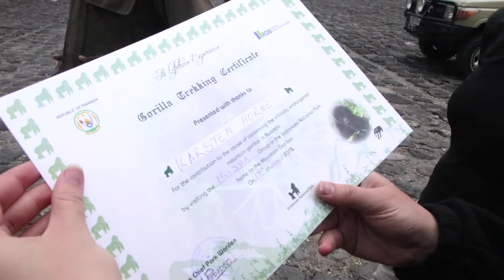AFRICA VLOG: Trekking With Silverback Gorillas In Rwanda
The last Africa Vlog on my channel which was the longest series EVER on my channel, we travelled for 6 weeks around Ethiopia, Uganda and Rwanda! Look forward to Dubai vlogs coming very soon!

Here is the rest of the playlist if you'd like to watch the others:

- Canon 80D
- Sigma 17-70 lens (f2.8-4)
- iPhone 6, 7 or 7+